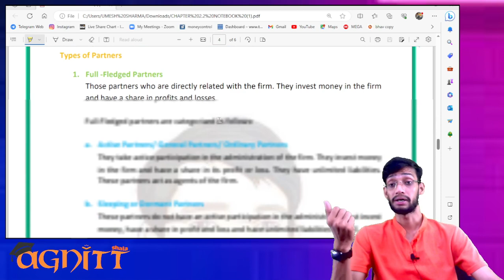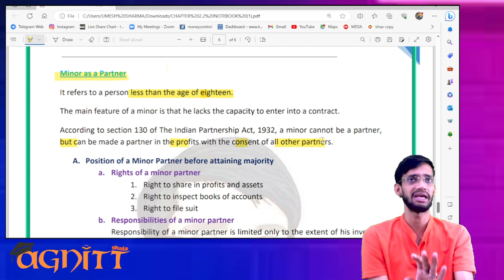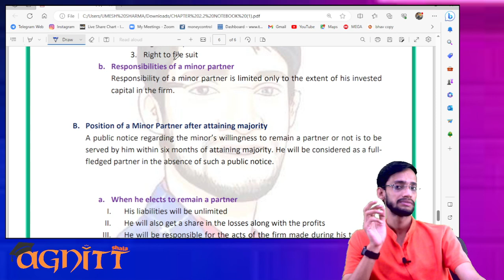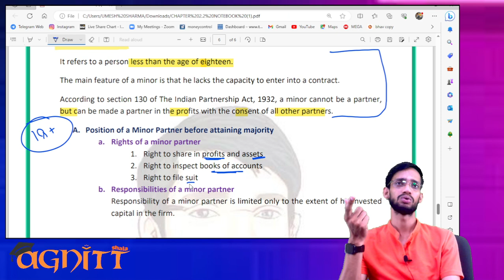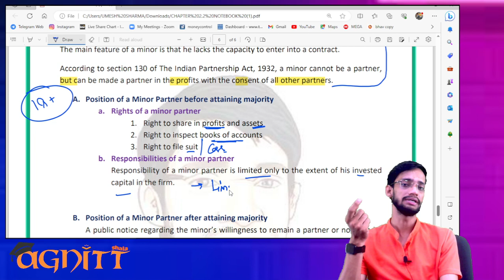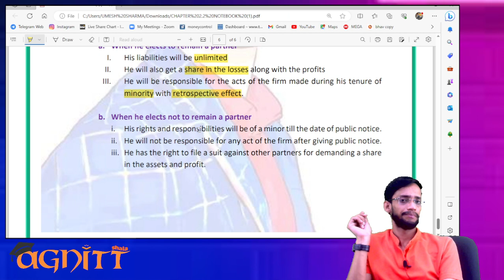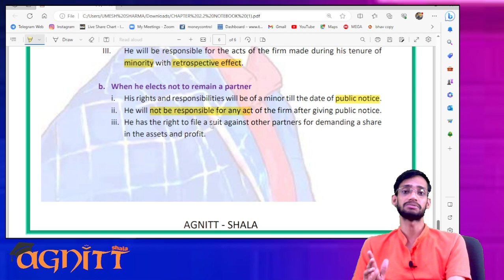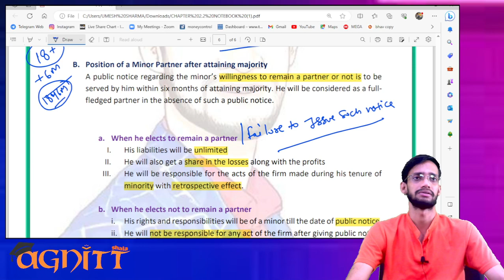Class - 9 | Position of a Minor in Partnership | By Umesh Sharma Sir |Chapter -2 | Business Studies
In this video, we will Discuss Position of a minor as a partner